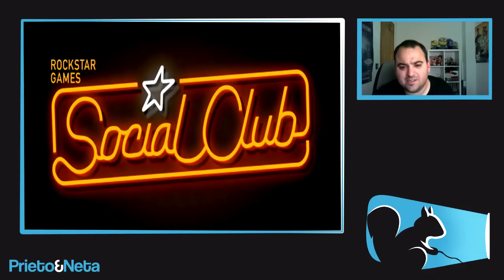ALERTA HACKEO || GTA V: Rockstar reconoce el hackeo a las cuentas de GTA V